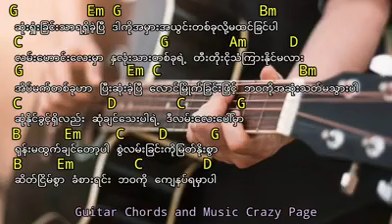ေႂကြပါေစ - ( Rဇာနည္ ) Guitar Chords